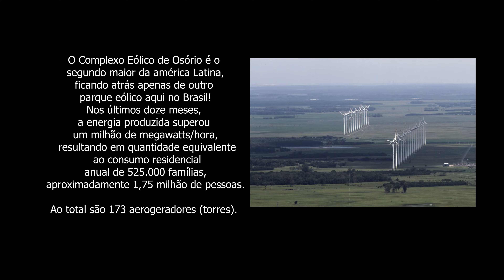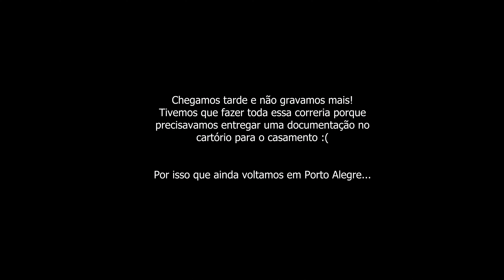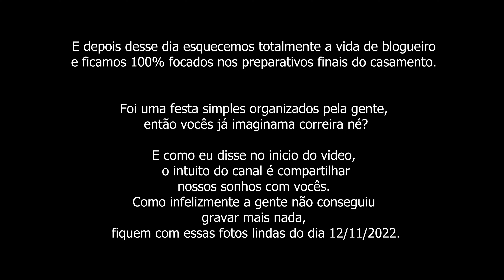Percorremos mais de 1000km para CASAR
Eaiii sonhadoress!!

No vídeo de hoje, vamos mostrar nossa ida até Bagé no Rio Grande do Sul onde é a cidade natal da Nathi, onde fomos até lá para CASAR!

É isso mesmo gente, saímos da nossa cidade que é São José SC para casarmos. Decidimos fazer lá, pois lá está grande parte da família da Nathi, principalmente o pai e porque lá teríamos um espaço bem lindo no campo para realizar a cerimonia. Além disso a mãe do Alik que mora em Portugual estava no Brasil e tínhamos que buscar ela em Porto Alegre, então a correria e o vai e volta foi grande.
Foi algo simples, feito tudo pela gente, mas que foi muito especial!

Infelizmente não gravamos o dia da festa, pois a correria e o cansaço do dia não nos permitiu nem pensar nisso, mas no fim do vídeo deixei umas fotinhos lindas desse dia tão especial!